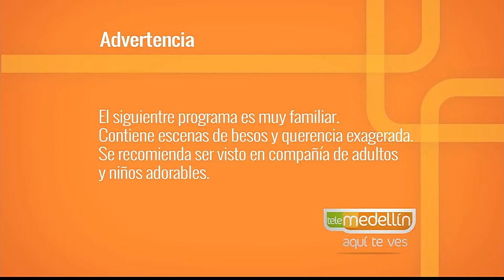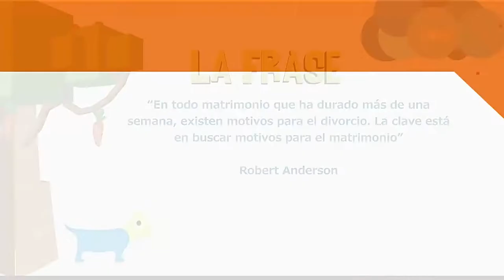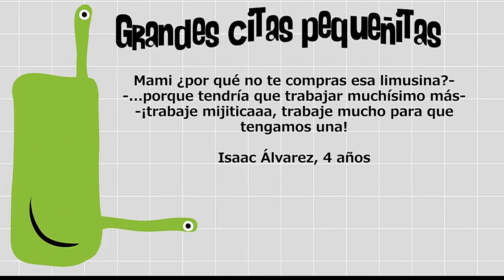Una mirada legal al divorcio [Paso a Paso TV] Telemedellín